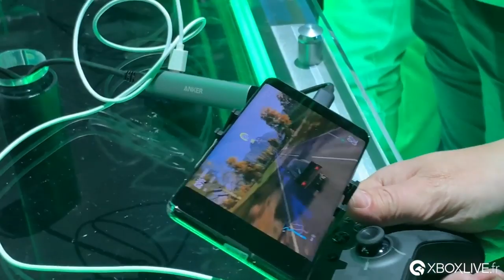Xbox на Е3 2019 | Что нам показали? | Обзор конференции